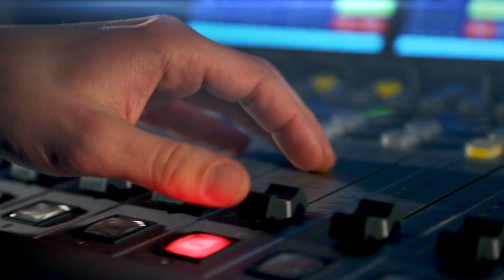15 rolí v jednom představení! Pro Miroslava Táborského je hra Blázinec duševní očista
Rozhovor s hercem Miroslavem Táborským o divadelních a filmových rolích a také o cyklistice.